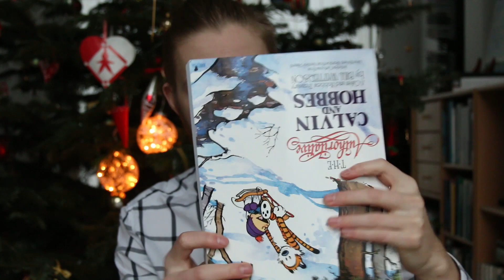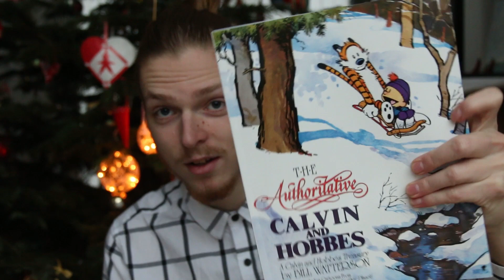What I got for Christmas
REMEMBER TO TURN ON SUBTITLES IF YOU DON'T SPEAK DANISH!
I hope you all had an amazing Christmas, with good food and petter presents!
I myself had an awesome time, and I'm extremely grateful for the gifts I got this year!

Presents

OUTFIT DETAILS

Shirt - Forever21 men

Shot on a Canon EOS 70D, Canon PowerShot s120 and GoPro Hero 3 Black Edition
Edited in Adobe Premiere CS6 and Adobe After Effects CS6